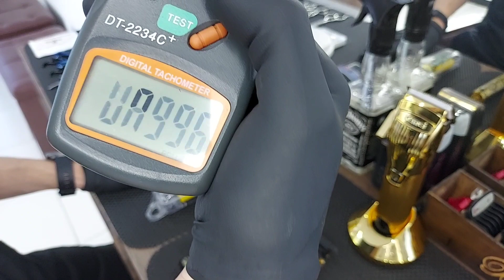WMARK NG108 REVIEW COM TESTE DE RPM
zohanbarber's
                    BrunoPortolan_Barber